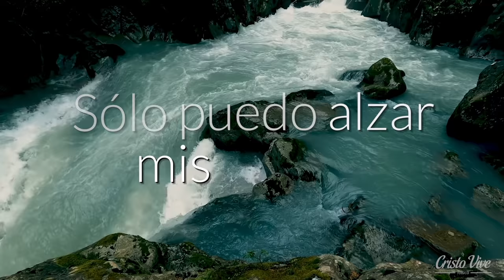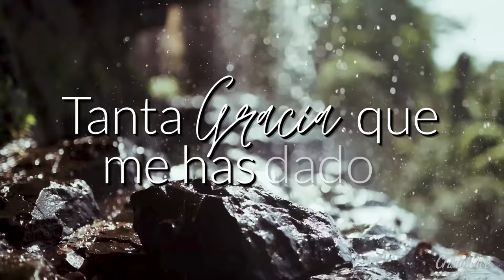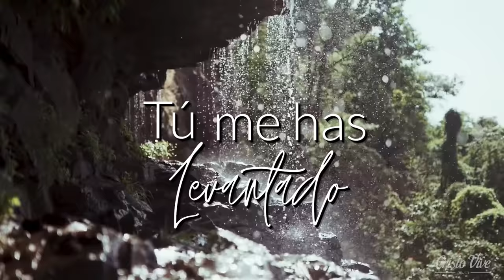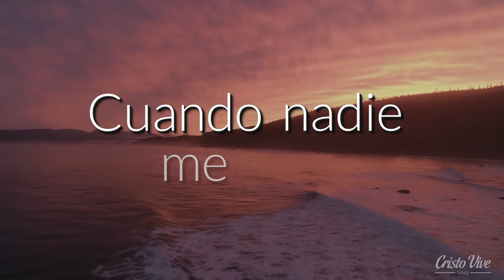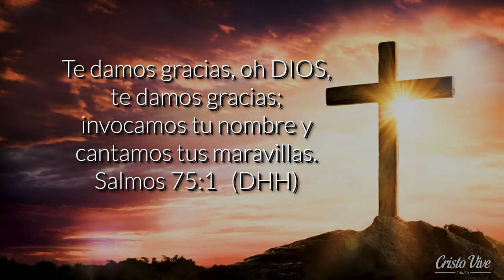Gracias (Video Lyrics) | Cristo Vive Toluca ft. David Villela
Verso
Por tu gracia inagotable
Por tu amor incomparable
Esta canción
Esta oración

Por tu gran misericordia
Y por tu inmensa compasión
Gracias te doy
Mi Señor

Precoro
Y con que podré pagar
Tanta gracia que me has dado
De la muerte tú me has levantado

Con nada podré pagar
El amor que has demostrado
Solo puedo alzar mis manos
Y cantar

//Coro//
Gracias
Mi anhelo es decirte gracias
Gracias
Cuando nadie me amo tu me amaste
(Yo te amo Jesús
Mi amado)